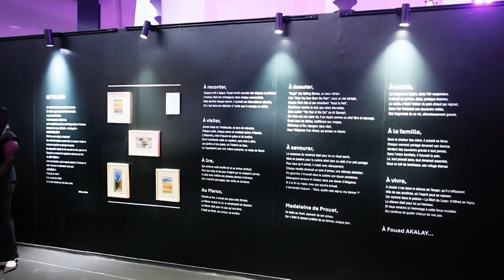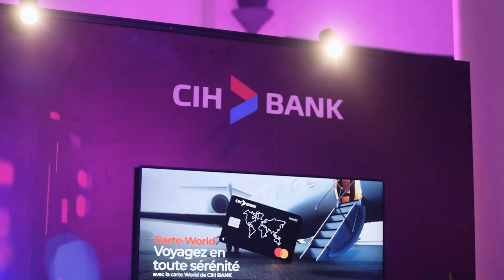Découvrez les moments marquants des YMAA 2024 et l’hommage dédié à Fouad Akalay !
Revivez les moments inoubliables de la Soirée des Nominés des Young Moroccan Architecture Awards 2024, avec un hommage spécial à Fouad Akalay !

Un immense merci à tous nos sponsors, partenaires, invités, et bien sûr, aux nominés, qui ont fait de cette soirée un événement exceptionnel !